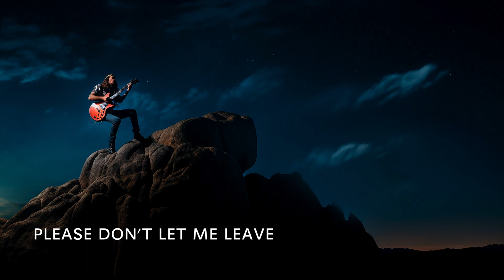Please don't let me leave - Binaural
LYRICS:

Oh please dont let me leave
I feel am drifting away
I need you to believe
You need me to stay

Hm Voices inside my head
are screaming for release
tell them they are misled
you can give me peace

TRANSPARENCY:

Midjourney AI and Adobe Photoshop was used for images.
Vocals by Synthesizer V, Asterians voice
Logic Pro drummer robot Kyle was used
All other instruments played by Ole Klintebæk